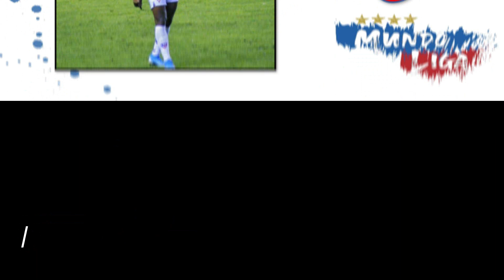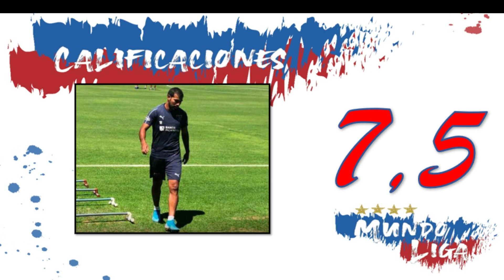!FINAL ABIERTA¡-!LIGA TERMINA INVICTA CONTRA BARCELONA EN GUAYAQUIL¡-POSTPARTIDO.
AYUDANOS A SEGUIR CRECIENDO!!!